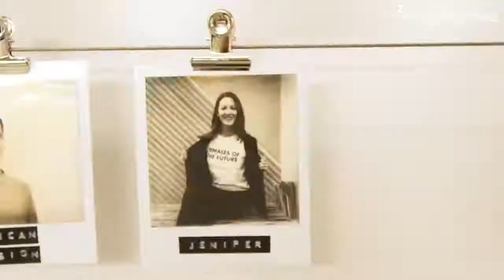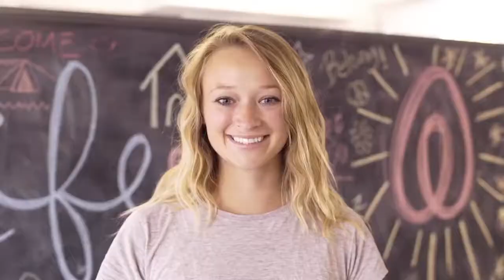Employer Branding Highlights Reel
Our employer branding team have been busy creating beautiful video content for our clients all over the globe. From construction sites in Calgary to rooftop terraces in Paris, we're love visiting our clients' workplaces and showcasing them in the best light!